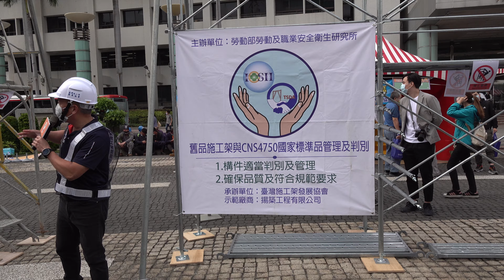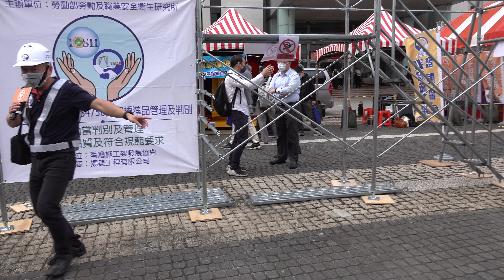2021年11月2日桃園市政府廣場前110年營造業第三方稽核制度暨垂直式輔導研討會安全衛生輔導模式建立與指引編制研討會「台網TNTV中網CTTV華網TVTV陸視MLTV陸網TVTS民網TVPS」 3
2021年11月1日桃園市政府廣場前營造業第三方機核制度鋁合金系統式施工架園型桶槽建物
：[實體示範] [北部上午場] 110年施工架與模板支撐第三方稽核制度之建立與指引編製研討會
主辦單位：桃園市政府勞動檢查處及勞動部職業安全衛生研究所/桃園市政府勞動檢查處
承辦單位：1.中華民國工業安全衛生協會
2.中華民國工業安全衛生協會4.臺灣施工架發展協會
3.中華起重升降機具協會

0915〜0940案例解說分享C1「施工架與模板支撐第三方稽核制度之建立與指引編製」計劃執行成果
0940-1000（1）研究目的背景（2）第三方稽核第三方稽核定義與運作（3）研究執行成果及推廣C2第三方輔導稽核作業程序及重點稽核項目
 1010〜1030（1）設計階段資料判讀（2）施工架與模板支撐常見缺失樣態（3）臨時構造物強度測試結果與性能分析 1030〜1040中場休息C3第三方稽核制度初步成效評估3-1設計實務（一）以建築物案例，土木工程墩柱說明適性配置
1040〜1120 3-2設計實務（二）鋁合金系統架圓型桶槽及建築內柱輕量化配置C4施工架與模板支撐第三方稽核展品與示範（1）展A-1：系統式施工架建物凹凸變化配置（2）展A-2：系統式施工架墩柱配置（3）展A-3：鋁合金系統式圓型桶槽施作配置（4）展A-4：建築内柱/製造業輕量化施作配置（5）展A-5：鋁合金移動式施工架
1120〜1200（6）展A-6：臨時構造物及性能示範

臺灣施工架發展協 Taiwan Scaffold Development Associati

研究主旨與目的

• 依勞動部歷年職災統計資料顯示,營造業職業災害仍偏高,災害發生類別主要 以墜落、物體倒崩塌為主。

• 營造業面臨現況為層層分包及低價轉包,造成整體產業惡性循環。營造業者雖 有意願協助一般勞務分包商進行技術及管理面的提升,但因為輔導的人力及成 本過高且缺乏經濟面誘因,營造業者雖然有心但仍無法改善下包商的體制。

本研究將蒐集近年營造業職災案例分析災害原因,進行營造業工地現場訪視及 災害要因分析探討作業現況及相關輔導機制,建立和評估較符合國內營造業 垂直輔導模式及相關技術工具的適用性。

• 建立國內營造業垂直輔導指引,讓一般勞務分工晉升為技術分包體系,使承攬 的階層級距縮短,也可將研究報告提供至營建署及公共工程委員會運用參考至 評審標準,增進營造業整體良性循環及提升產業發展。
現場搭設(以近期桃園變電所為參考預防案例),配合技術工具·安衛設施通道規劃。

劃、防墜設施及安全上下設備搭設做整體安全性提升,以達到整架及安全性。

110年「營造業安全衛生輔導模式建立與指引編制」研討會
緣起/目的
近年營造業職災案例仍偏高,經職災調查發現主要災害以墜落·物體倒崩塌為主,
其中又以高風險作業:施工架、模板支撐作業為大宗,並且經統計發生之對象又以二次 承攬及三次承攬廠商居多,如何透過建立之營造業垂直輔導模式及次承攬商制度,使技 術團體與技術廠商提供專業之技術面,與營造廠進行溝通交流,並再將其專業技術訓練 一般勞務分包商,使他們具備基本管理與技術,進行提升,讓營造業未來不用再面臨到 層層轉包的情況,並且達到整體良性循環。

1. 透過現場實際搭設宣導營造業現場正確搭設及使用。 .

2 经由源頭設計及規劃安全作業環境與增強提升勞工職能。

將營造業垂直輔導模式及技術工具配合現場實體展示結合運用。

二、主辦單位:勞動部勞動及職業安全衛生研究所

三、承辦單位:臺灣施工架發展協會
示範現場主期說明:
(一) 舊品施工架與CNS4750國家標準材料展示

經訪視現場及輔導過程發現作業現場仍有許多發出預未汰擠的原工部相關構件,
容易造成網間細目及人員墜落風險,現場搭設使用實體展示的情件,解說其汰換 標準及提供相關構件判別情況及相關管理方式,希望透過基本構件判別標準,一般勞務分包廠商具備基本安衛職能,在作業初期階段即可先避免災害風險,使其具 備基本專業技術面,則營造廠建立良好溝通管道,加強車直輔導制度之建立。
(二內街交叉拉桿替代措施
透過現県展示的內側替代品慮型式,推廣源源設計必須進行規劃設計,不可任意要更拆除漏習,加強一般勞務分包商基本專業技術,加強對高風險作業的敏銳度,
(三) 標準安衛設施展示與現場試驗
1. 鑑定拉拔試驗機測試
近來外牆施工架作是難案例偏高,發生原因以墜落及待的班為主,現場多見未 裝設或切准學中庄,或以鐵絲及鐵釘方式進行與结稱物連結,可發現作來廠商多未具備基本專業技術與通訊,現場等進行盤連座,3號週筋及鐵片配合議進行 拉力測試,藉由由備妥示提升一般勞務分包商專業知識與能力,了解安全構件的強度與重要性,並與營造動消通管理。
2. 施工架無障礙水平安全母索 營造開職災發生以墜落為大宗,如何正確及安全的使用水平安全母索及配合安全衛生設備,現場示符合法規之水中安全母索及符合國家標準之安全帶,提升一般勞務分包個專業知識與能力,使其與勞造廠溝通管理顧務。
(四) 樓板模板支撐展示架
模板支撐作高職災發生災者多以由大促書為主,技術廠商如何在作業荆與營造廠地 行溝通地刺是相當重要的過程,並且格設也需考慮符合法規及人員整體安全性考能 為重點,並考慮提升一般勞務分包職能是其首要目的,如此才可邊到街直輔場的效果及突顯其重要性。